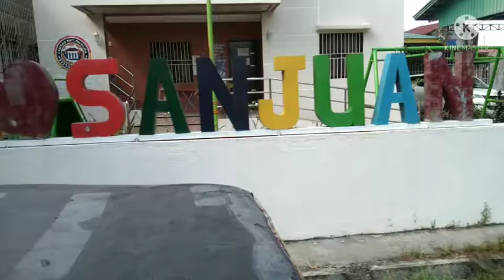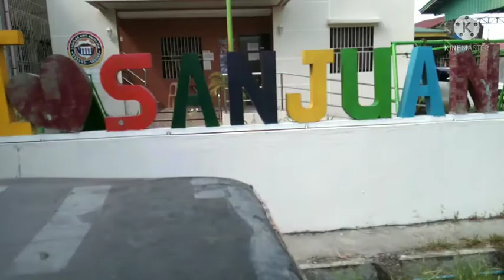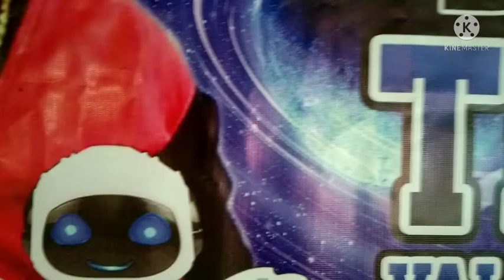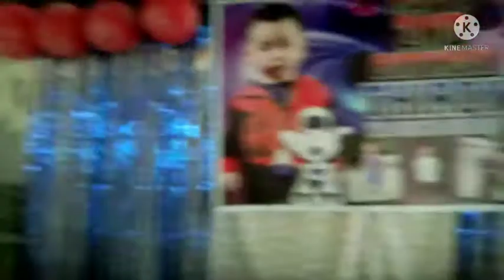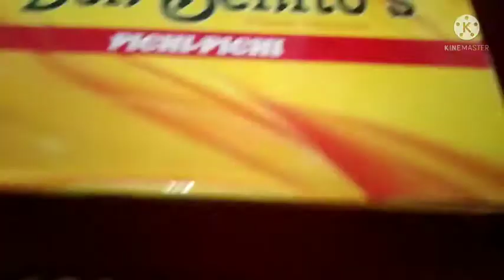happy 2nd bday thirdy (vlog#31) sobrang bait ni mommy and daddy (nag enjoy sila dame bisita )